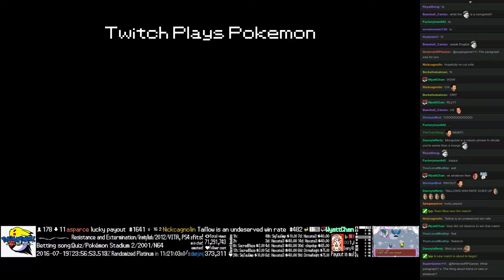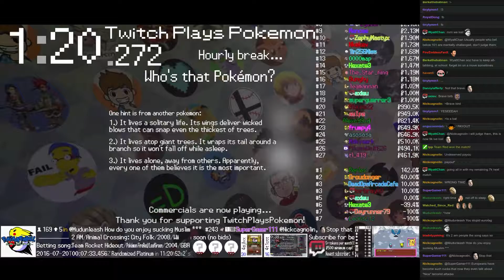Twitch Plays Pokémon Battle Revolution - Match #51079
Match #51079 [Blue: Turtwig, Drowzee, Gallade] vs [Red: Steelix, Zubat, Bronzong]